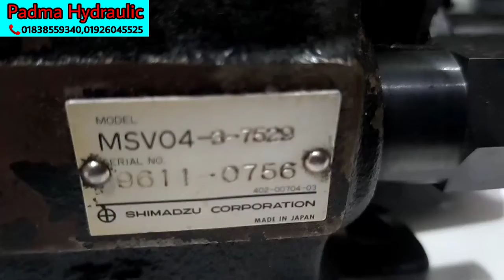আমাদের এখানে হাইড্রোলিক মালামাল বিক্রি করা হয় 01838559340,01926045525